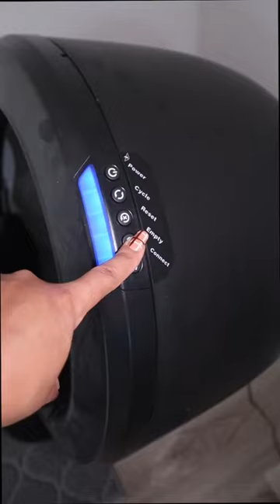Litter-Robot 4: Life Update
You know what they say. Happy kitty, life is pretty.